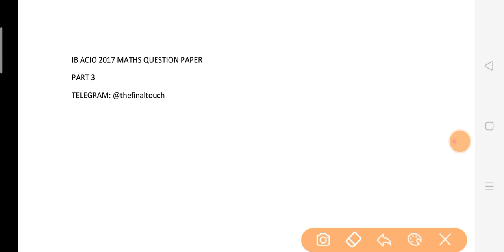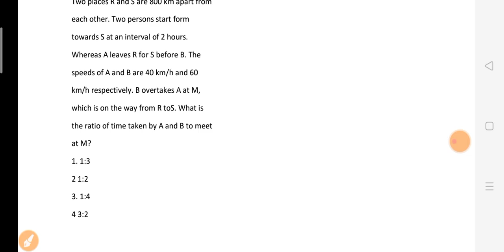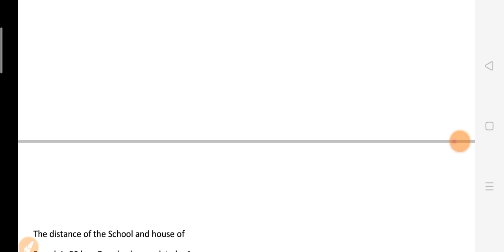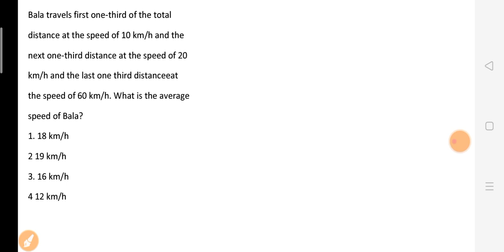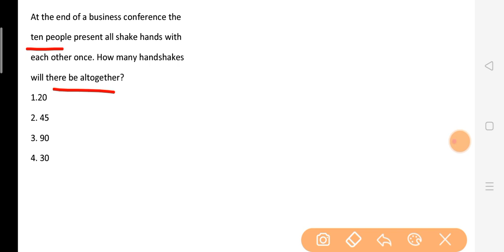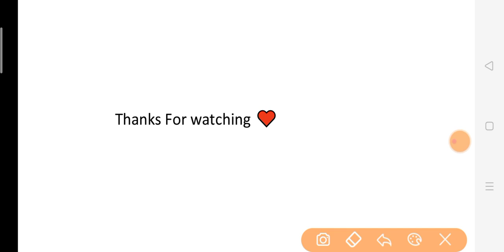IB ACIO PREVIOUS YEAR QUESTION PAPER|| MATHS FOR IB ACIO 2020 EXAM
IB ACIO PREVIOUS YEAR QUESTION PAPER|| MATHS FOR IB ACIO 202 EXAM||

STRATEGY FOR IB ACIO 2020|| PREPARATION STRATEGY FOR IB ACIO||IB ACIO 2020 EXAM

Playlist of Maths series👇👇
इस प्लेलिस्ट के सारे वीडियो देखने है आपलोगों को,काफी महत्वपूर्ण सवाल है सारे।

How to prepare for ib acio 2020,
IB ACIO NOTIFICATION 2020||
IB ACIO RECRUITMENT 2020||
IB ACIO 2020 EXAM PATTERN
IB ACIO 2020 APPLICATION FORM DATE
ib acio previous year question paper,
ib acio last date, ib acio exam 2020